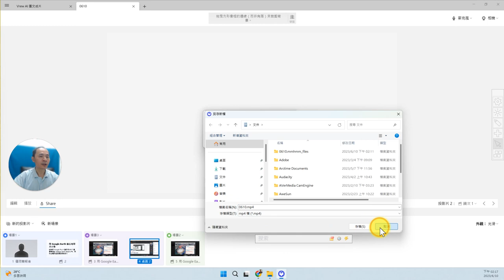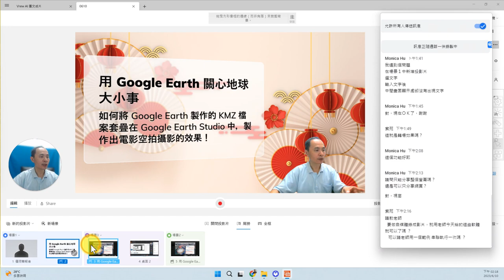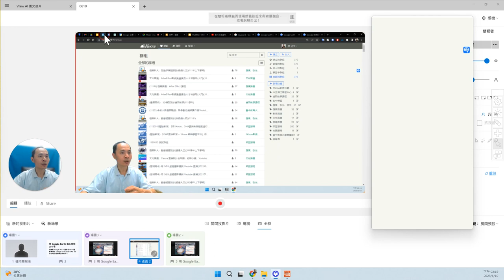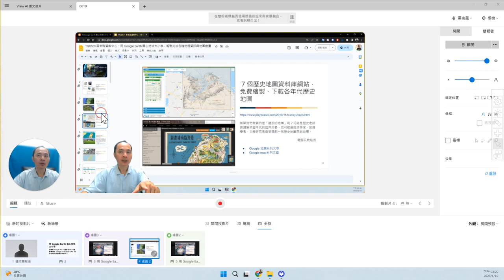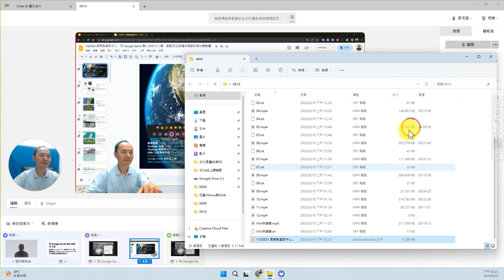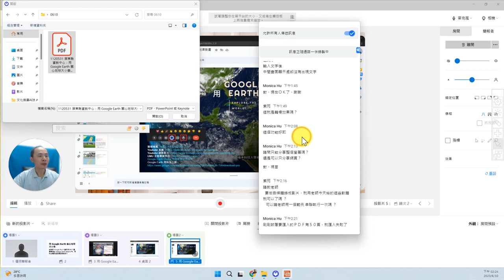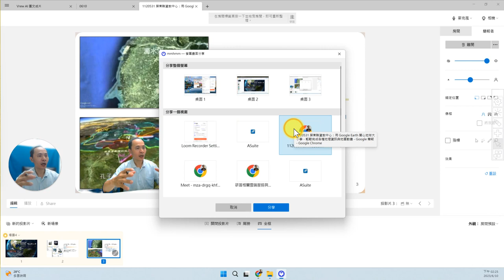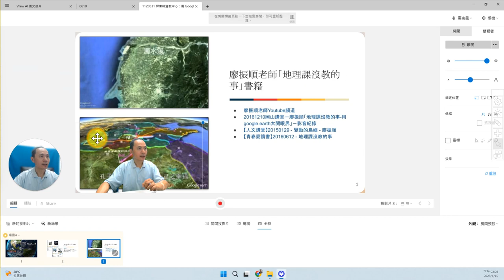12：mmhmm錄影影片輸出與如何將簡報檔案匯入mmhmm中使用